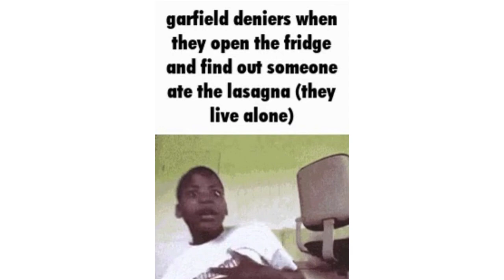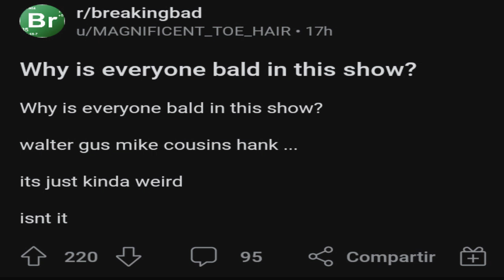Cursed Side Of Internet V55